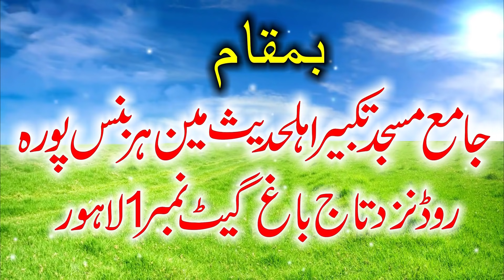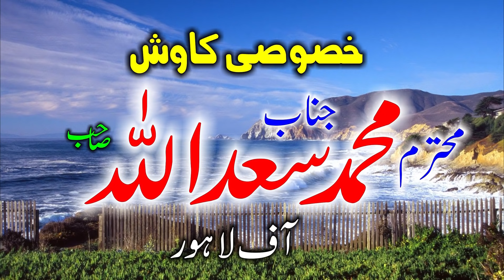Great Speech Molana Hafiz Yousaf Pasrori Topic Allah Nabi Mein Faraq.2019.Zafar Okara